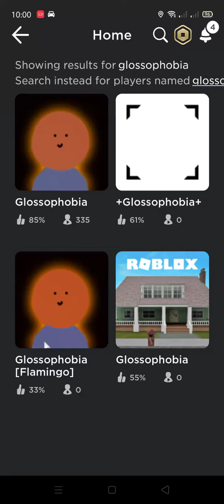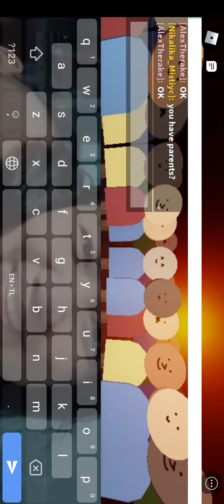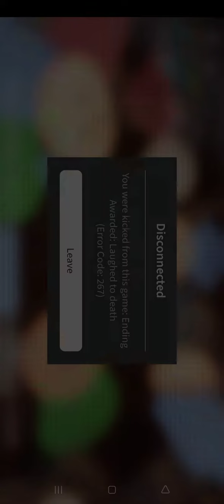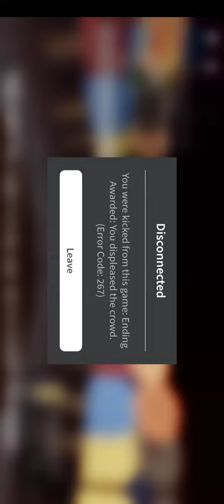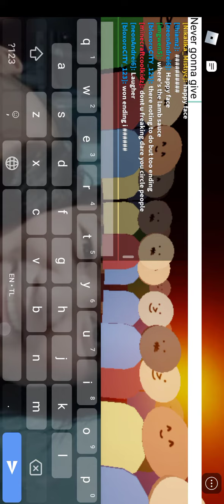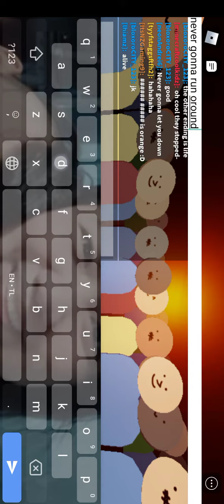Glossophobia? Fear Of Public Speaking